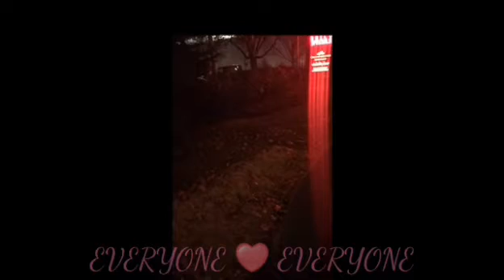Rosemont Police Harassing Andre W. By Taking Pictures/Following Him While Protesting At Crowne Plaza